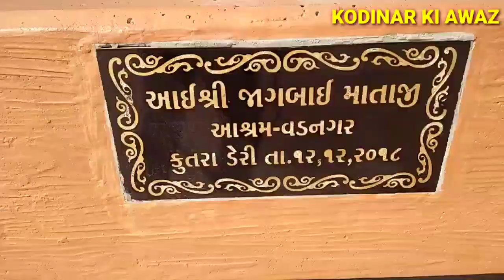JAAGBAAY MATAJI AASRAM VAGNAGAR KUTARA DERI जागबाई माताजी आसराम वागनगर कुतारा डेरी.વડનગર કુતરા ડેરી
जागबाई माताजी आसराम वागनगर कुतारा डेरी